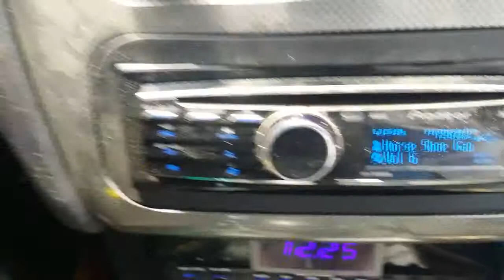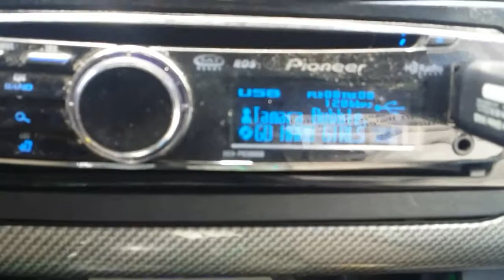Horseshoe Gang and Snow the Product